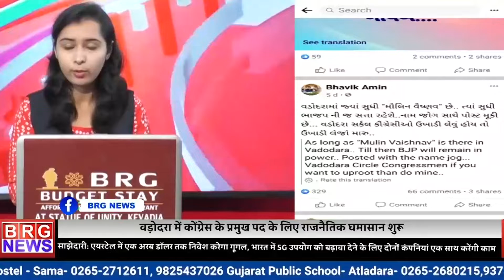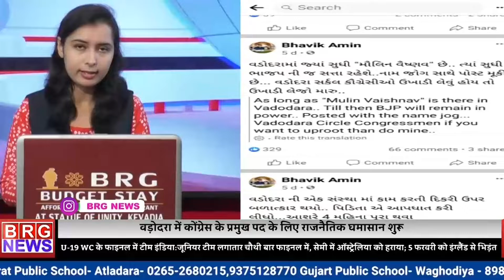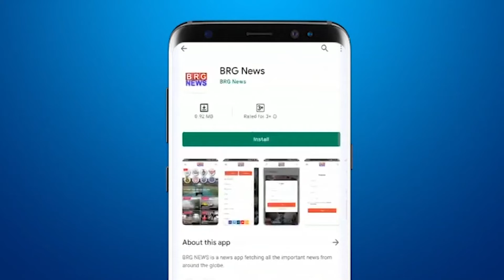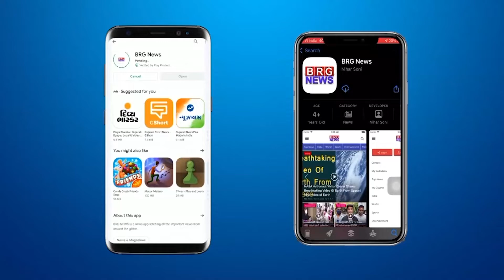3 बजे का बुलेटिन | दोपहर की खबरें | Top Afternoon Headline | Viral Videos & national news